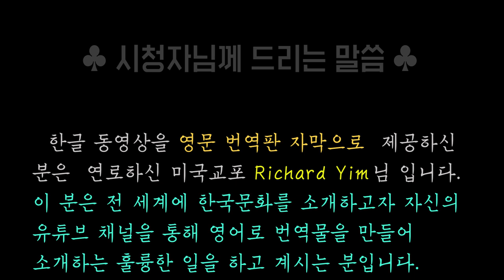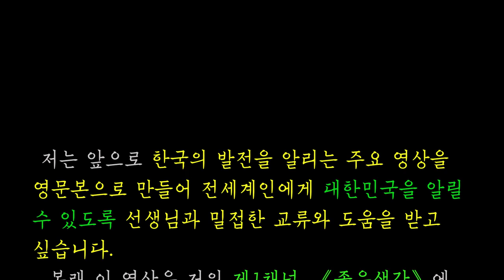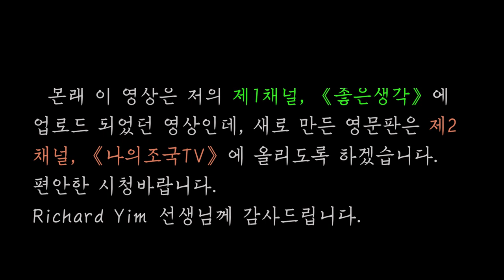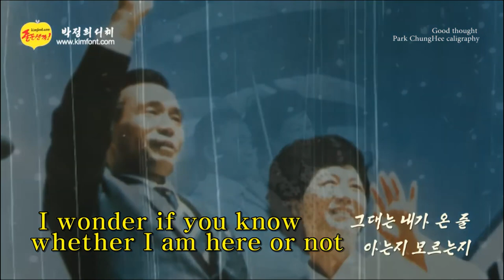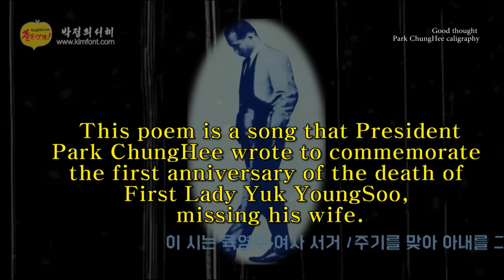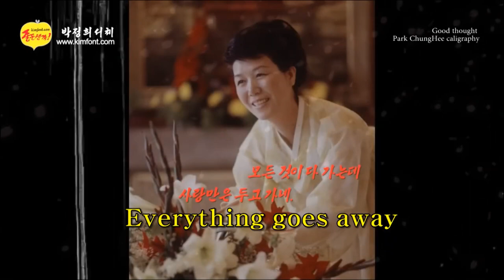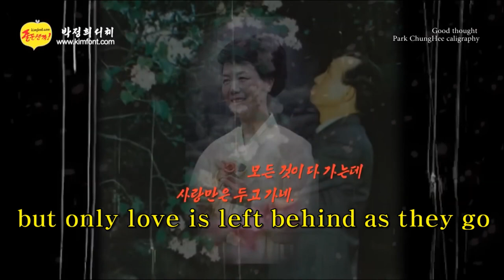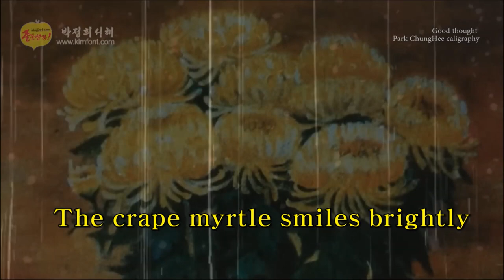[■영문판]■님이 고이 잠든 곳에, 박정희 작시.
대한민국 박정희 대통령은 아내 육영수를 비명으로 잃고, 1주기 서거를 맞아, 아내를 그리며 지은 시이다. 가사마다 애절한 그리움과 고독을 잘 표현한 한국의 대표적인 가수 조수미가 이를 사부곡으로 잘 소화시켰다.
◆이 영문 번역판 동영상은 연로하신 미국교포 Richard Yim 님께서 전 세계에 '한국문화'를 소개하고자 자신의 유튜브 채널을 통해 영어로 번역물을 만들어 소개하는 훌륭한 일을 하고 계시는 분입니다.
◆며칠 전 메일을 받았는데, 선생님께서 제 채널 (좋은생각 [님이 고이 잠든 곳에] 영상을 보시고 영문판으로 자막을 만들어 소개하면 어떨까 의견을 타진해 왔습니다. 저는 기쁜 마음에 쾌히 승락하였고, 영문본은 제 채널에 업로드하기로 상호 의견을 교환하였습니다.
◆ 저는 앞으로 제 작품 중 주요 영상을 영문본으로 만들어 전세계인이 볼 수 있도록 교류가 이루어지기를 원하며 선생님의 도움을 받고 싶습니다.
◆  본래 이 영상은 저의 제1채널, 《좋은생각》에 업로드 되었던 영상인데, 새로 만든 영문판은 제2 채널, 《나의조국TV》에 올리도록 하겠습니다. 편안한 시청바랍니다.
Richard Yim 선생님께 감사드립니다.